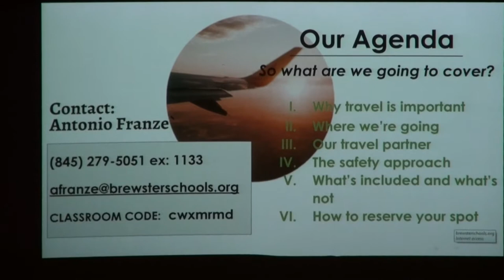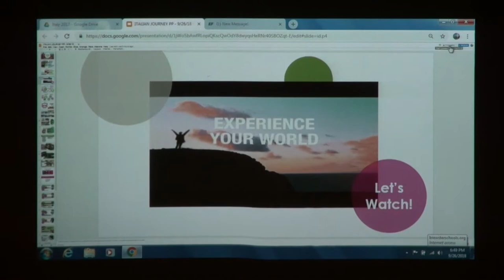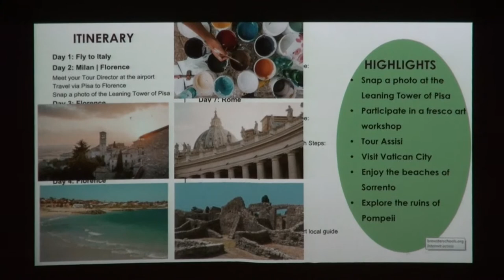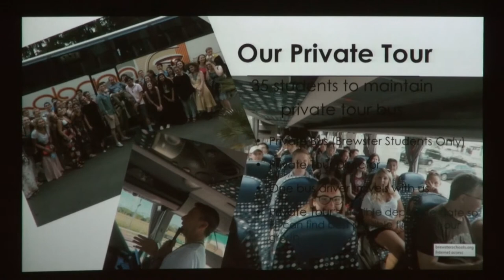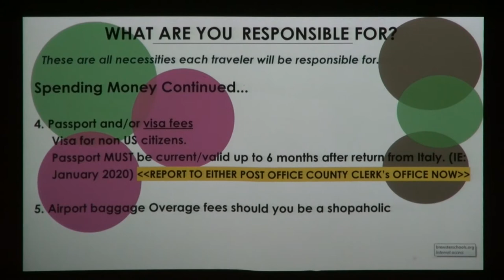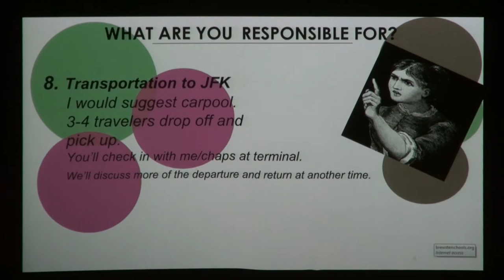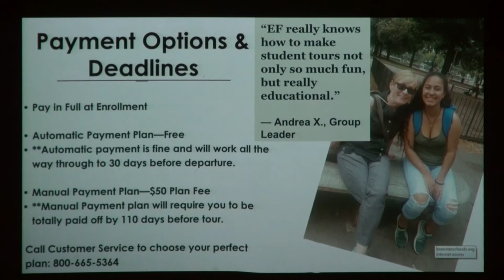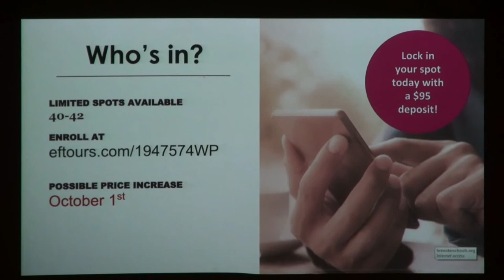Italy Trip Information Meeting